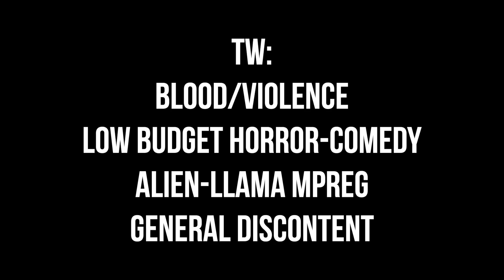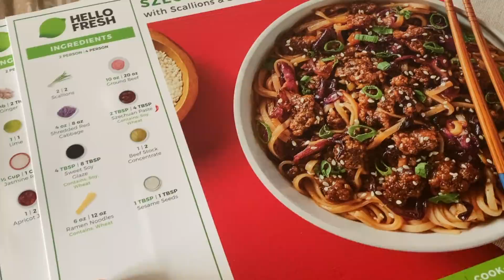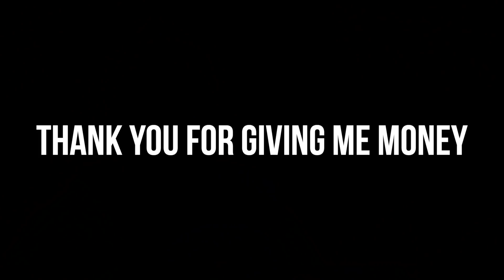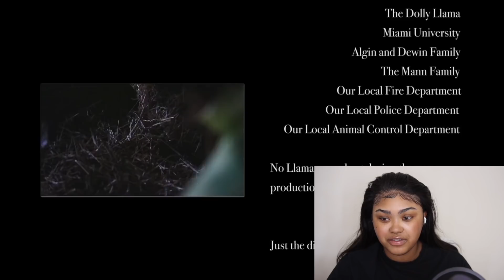KILLER LLAMAS FROM OUTER SPACE??? WATCHING "LLAMAGEDDON” AT 3AM | BAD MOVIES & A BEAT | KennieJD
~TIMESTAMPS~
Disclaimer 0:00
Today's Sponsor 1:54
Last Week Recap 3:36
Llamageddon 3:58
Final 20:36